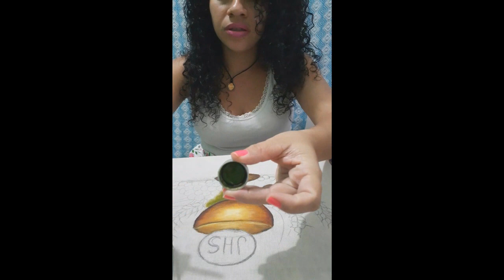Pintura em Tecido com a Professora Janaína Tavares - Páscoa, Segunda Parte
Segunda Parte da Pintura em Tecido em Andamento com a Professora Janaína Tavares dando algumas dicas sobre como pintar uvas, neste tema tão importante que é a Páscoa e a Eucaristia.